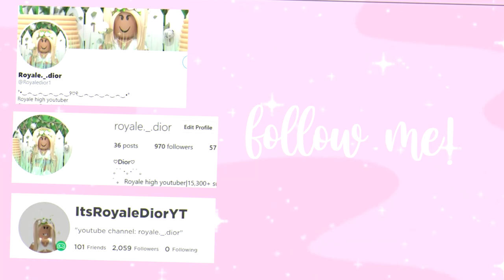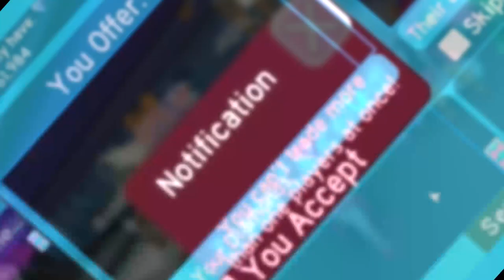WHAT PEOPLE TRADE FOR THE REWORKED MINISKIRT| Roblox Royale High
What people offer for the reworked miniskirt.
ﾟ*☆*ﾟ ゜ﾟOPEN ME*ﾟ ゜ﾟ*☆*ﾟ

 Hi my name is Dior I like to post daily

:･ﾟ✧:･ﾟ✧:･ﾟ✧:･ﾟ✧:･ﾟ✧:･ﾟ✧

:･ﾟ✧:･ﾟ✧:･ﾟ✧:･ﾟ✧:･ﾟ✧:･ﾟ✧

─── ･ ｡ﾟ☆: *.☽ .* :☆ﾟ. ─── ─── ･ ｡ﾟ☆: *.☽ .* :☆ﾟ. ─── ─── ･ ｡ﾟ☆: *.☽ .* :☆ﾟ. ───
ㅤㅤ     follow me on

ㅤㅤㅤㅤㅤ ㅤ♡˚♡˚♡˚♡˚♡˚♡˚♡˚♡˚
ㅤㅤㅤㅤㅤㅤㅤㅤㅤㅤㅤㅤㅤㅤㅤㅤㅤㅤㅤㅤㅤㅤ